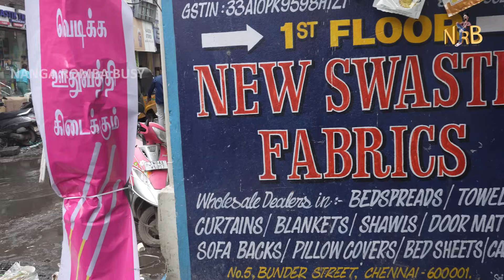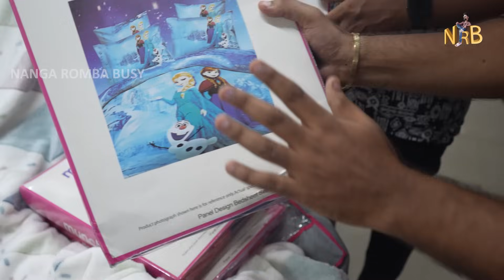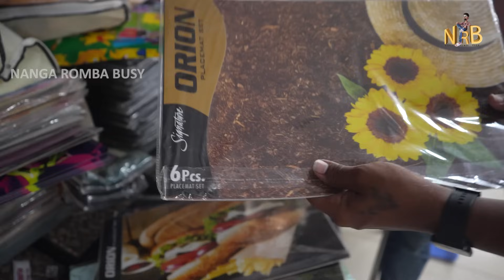₹30 Cheapest Handlooms Chennai Parry's Market | Curtains, Bedsheets, Floor Mat, ETC...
Shop Details👇

New swastik fabrics
No:-8, Bunder Street,
Chennai-600001

Youtube Related Ideas R Any

                           🙏  THANK YOU   நன்றி  🙏